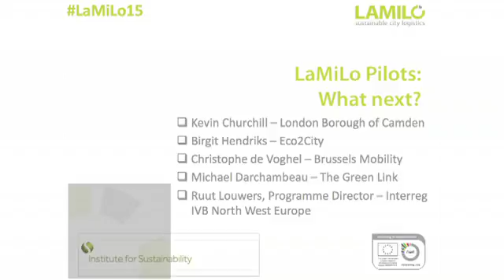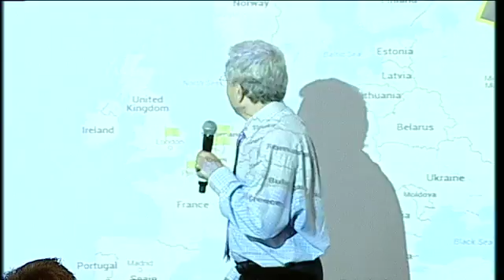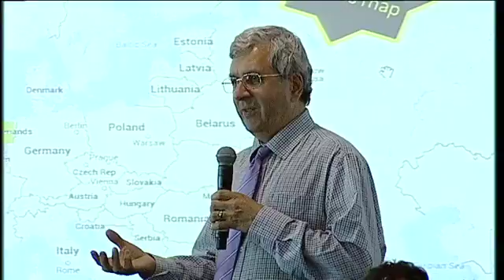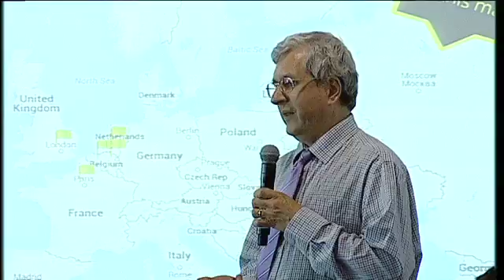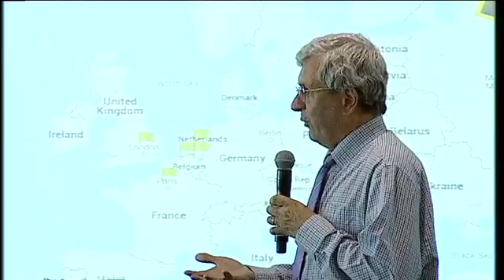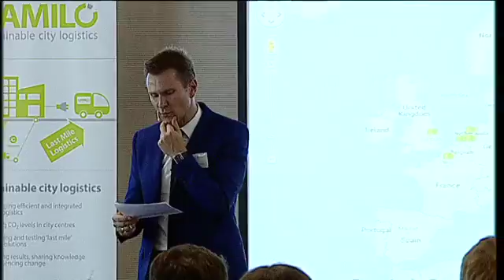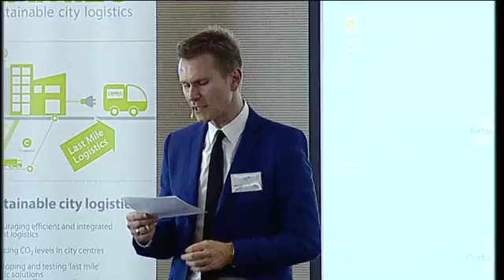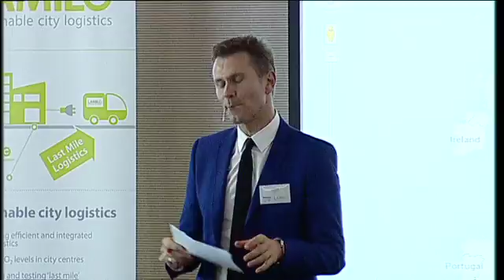LaMiLo Final Conference: The Future of Last Mile Logistics (Brussels, 24 June 2015)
LaMiLo Pilots: What next? (5/5)

The panellists discuss opportunities for scaling up the pilots and their transferability, whilst the European Commission representative talks about future funding opportunities.

Speakers:
London Borough of Camden – Kevin Churchill
Eco2City – Birgit Hendriks
Brussels Mobility – Christophe De Voghel
The Green Link – Michael Darchambeau
Interreg IVB North West Europe – Ruut Louwers, Programme
Director